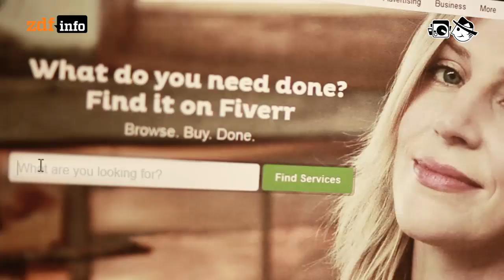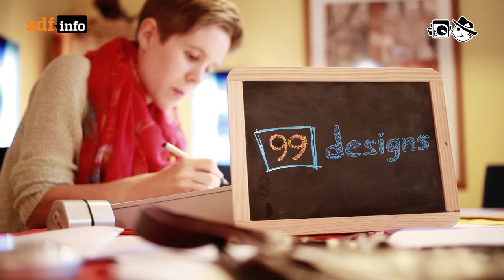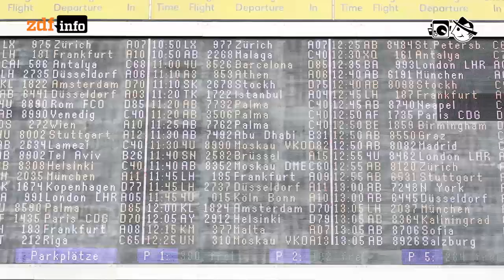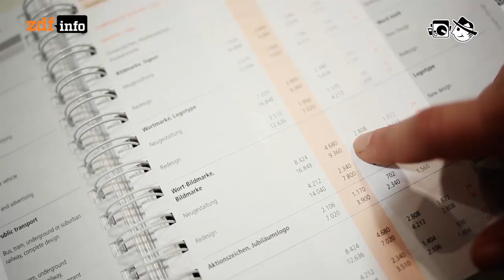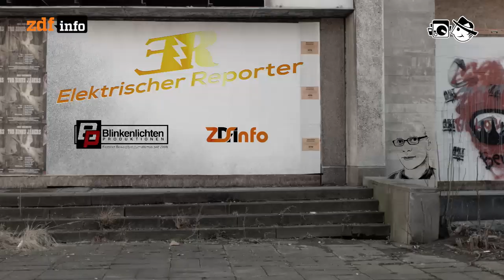Private Globalisierung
Outsourcing und Globalisierung ist im Internet-Zeitalter nicht mehr nur etwas für Großkonzerne.

Autor: Andreas G. Wagner
Schnitt: Patrick Jankowski
Kamera: Maximilian Stolarow

David Law: Move In ( at the theater )
David Aubrun: Cellules Sound
Andrea Barone: January
Funkyproject: Overjazz
Willbe: The Edge of Binary Mind
Geordie: Robot Thinks
Serphonic: Lease of Life
Alexander Blu: Tomorrow